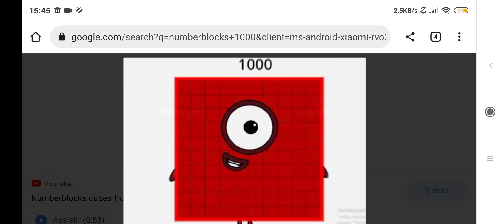Numberblocks 1000 in 2023